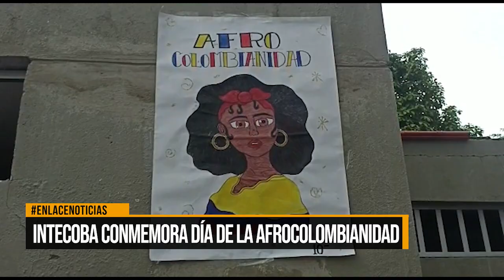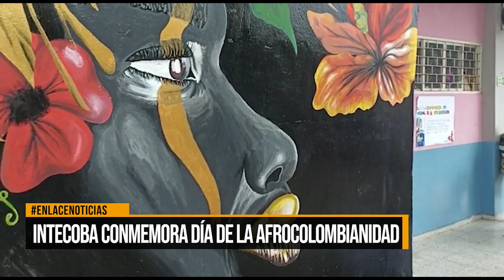Intecoba conmemora día de la afrocolombianidad